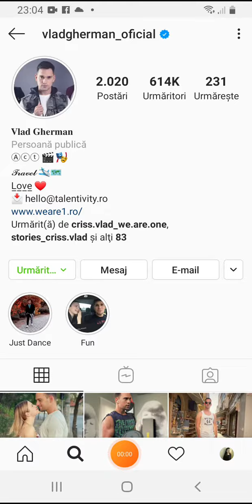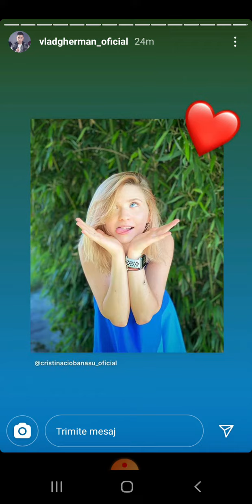10 august 2020